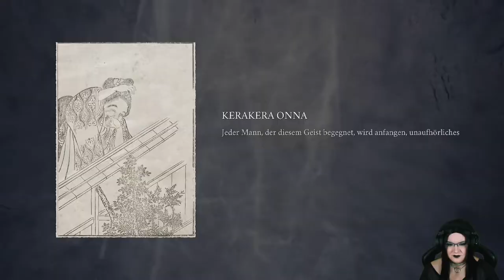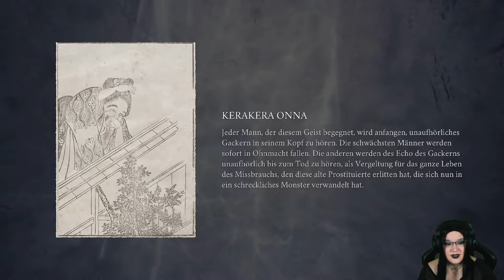#05 | Was haben wir getan?! | "Ikai" | Let's Play | Twitch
★ Let's Play: ★
"Ikai" [PS5 | HD zu Full HD]
(Twitch Live-LP / Facecam / deutsch)

"Ikai" ist ein kleines Indie-Horrorspiel mit japanischem Setting.
Um es durchzuspielen, ohne nur durchzurennen, braucht man ca. 3h, deswegen war es für mich das perfekte Game, um einen Samstag Abend damit zu füllen und Euch mit meiner Angst zu belustigen!